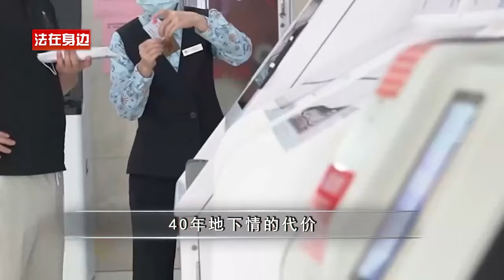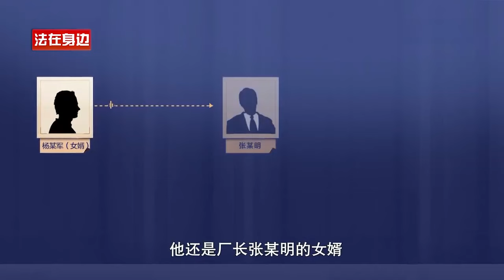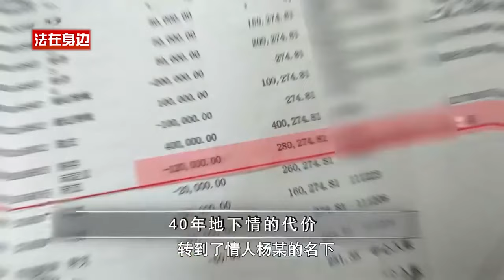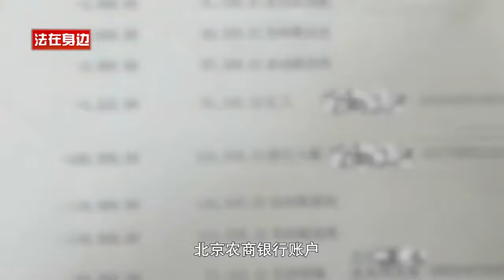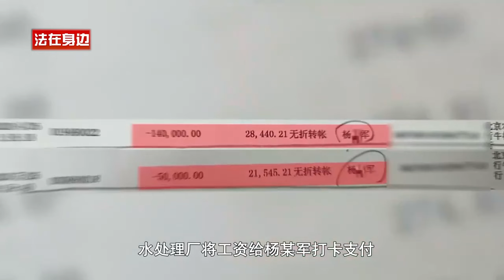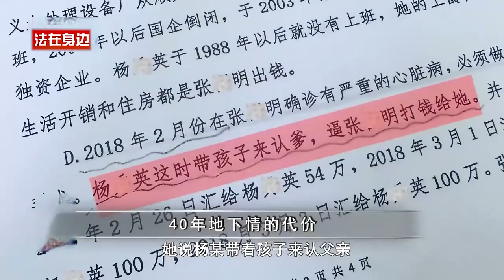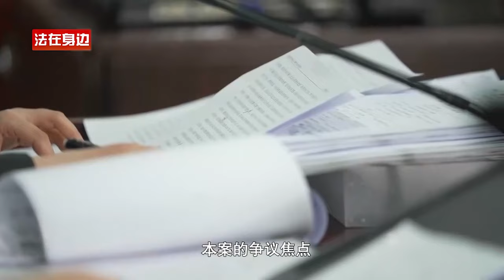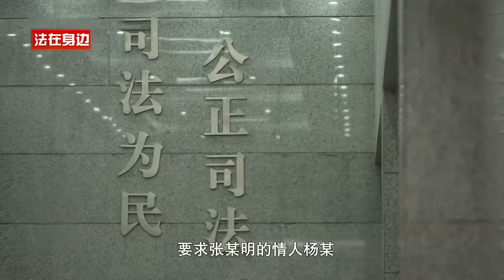男子和情人有孩子后，将情人嫁给亲侄子，并转账给私生女丈夫19万，原配起诉想要回，法官：应该退回12万9！老赖